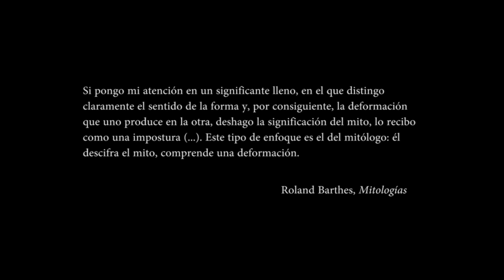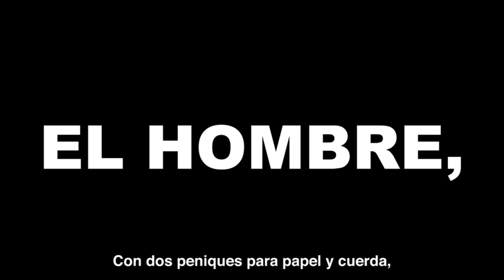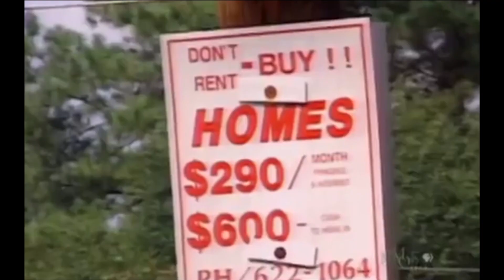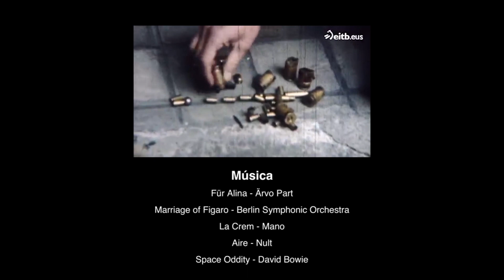La perversión del signo | Soy Cámara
Si existe un mundo mejor que le terrenal este está en el cielo, símbolo de lo más alto es el hogar de dioses y nuestra promesa de salvación. El hombre intenta por todos los medios llegar a él,  y de ese cielo y la idea de alcanzarlo proviene el ideal de libertad.
Aquí en la tierra, por donde se mueven los hombres que caminan, quién controla el concepto de libertad controla también sus aspiraciones.

Este es un ensayo de Mireia Schröder y Amat Vallmajor, alumnos de Comunicación Audiovisual de la UPF.

Realización: Mireia Schröder i Amat Vallmajor (Universitat Pompeu Fabra)
Edición: Mireia Schröder
Idioma: Castellano